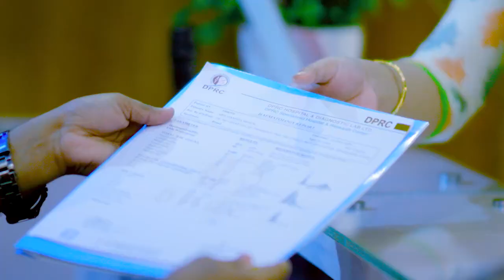কাজ করতে গিয়ে কোমরে ব্যথা, সঠিক চিকিৎসায় এখন সুস্থ | Back Pain or Lower Back Pain Treatment